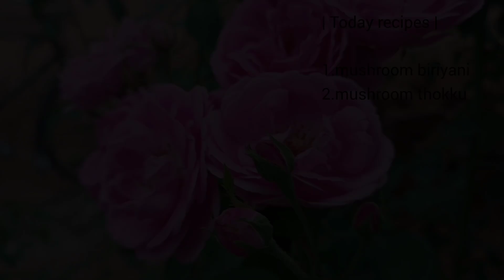Mushroom Biriyani || Mushroom Thokku - Made In Village House || Mushroom Recipes || Traditional Mom